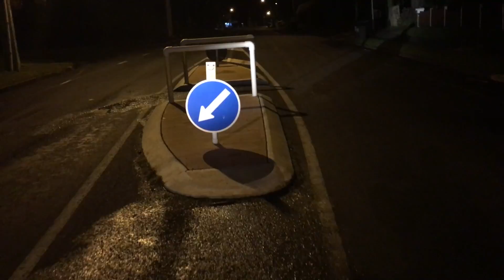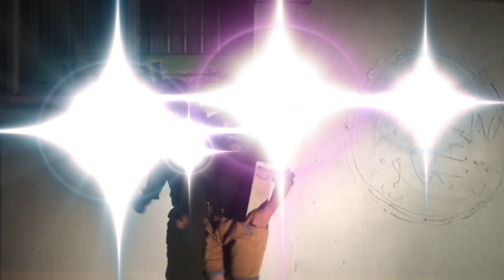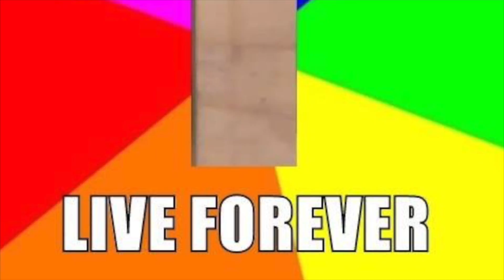Hobo Cooking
Hobo Cooking... or starving